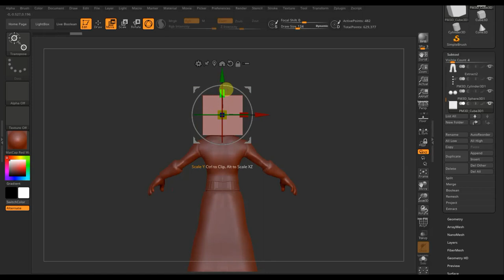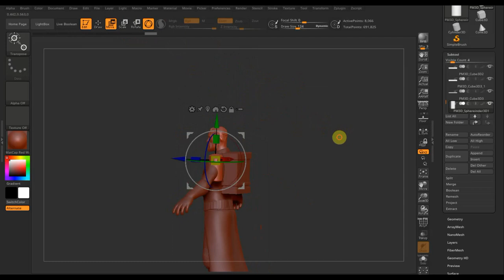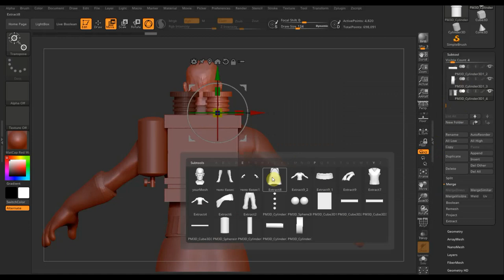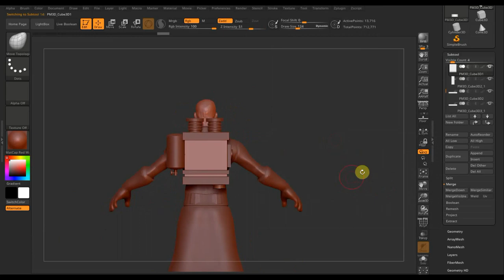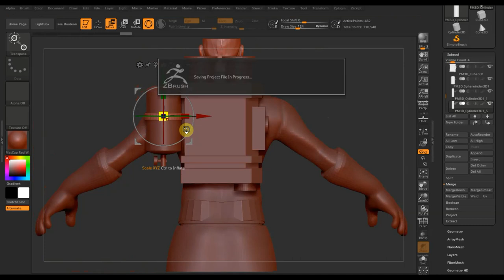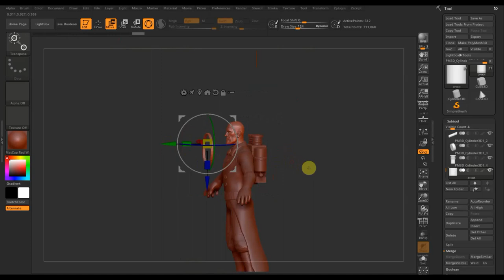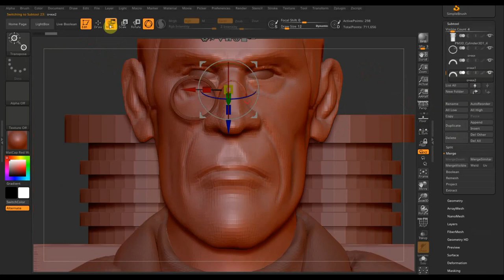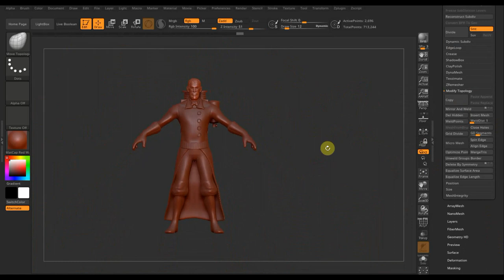Zbrush 2019 Модель МЕДИК ч3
добавляем аппаратуру и очки